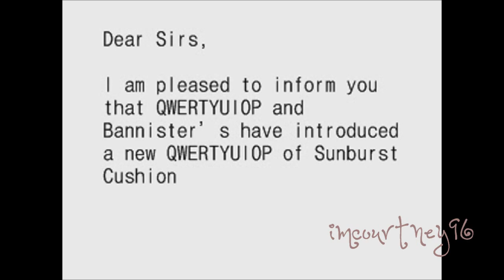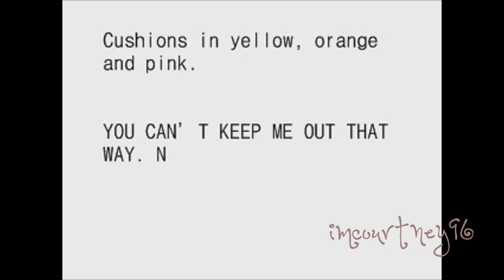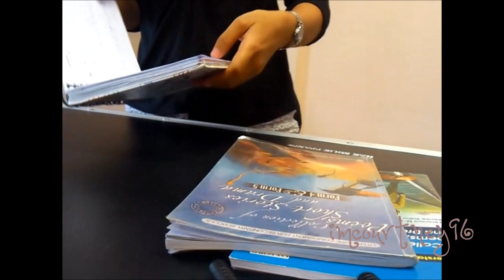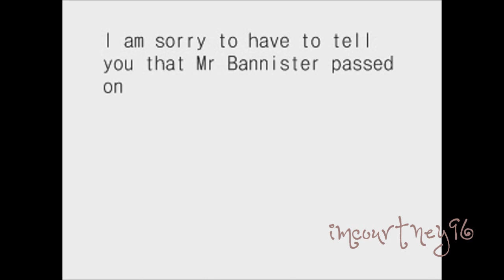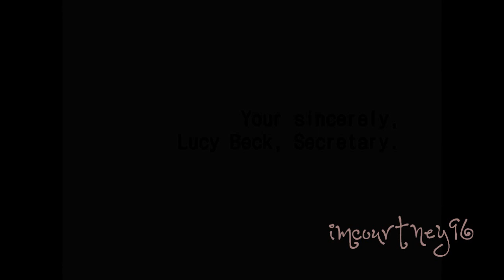QWERTYUIOP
Based on the literature short stories QWERTYUIOP by Vivien Alcock.
A short movie casted and directed by 4SB1/2012 students, SMK Seri Iskandar.

credits to Leroy Anderson for the animation typewriter :)
and SI Library (PA) :)

Please take out with full credits. Thanks ! :)
~ imcourtney96 ~